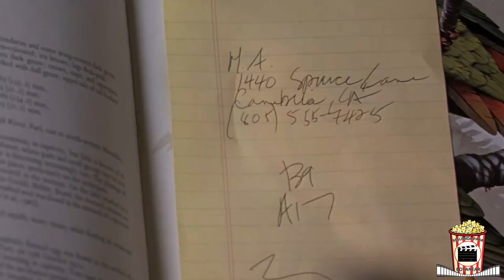Resumen De Paulie (Mi amigo Paulie 1998) Resumida Para Botanear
Que tal botaneros, espero que estén bien :)
Como ya me gusto eso de monetizar con su nostalgia (broma) esta vez les traigo una película un poco antigua de esas que pasaban en el canal 7 en horario no estelar. Este resumen surgió de una publicación que vi de esta película y un día que no tenia nada que hacer la vi en la escuela esperando nada, cual fue mi sorpresa, pues me pareció una película fascinante, emotiva y con un gran mensaje. dirigida por John Roberts y con
Jay Mohr como Paulie (y Benny) nos aventuraremos a conocer la historia del perico Paulie, o el loro Paulie. un perico que hará todo lo posible de volver con su dueña (dueña que por cierto es la misma actriz de damita en el hombre bicentenario, película que ya resumí) pero no le digo mas, mejor vean el video que me quedo chulisimo.
Sinopsis:
Misha Belenkoff (Tony Shalhoub), un inmigrante ruso y profesor de literatura antigua, está viviendo en Estados Unidos y trabajando como conserje en laboratorio de pruebas animales en California. Allí, se encuentra con Paulie (Jay Mohr), un perico que sorprendentemente le habla en un perfecto español, sin embargo no solo imita, sino que posee la inteligencia necesaria para razonar y articular frases por voluntad propia. Sin embargo, Paulie no habla cuando Misha trae testigos.

Misha, ahora a solas, convence a Paulie a contar su historia a cambio de trozos de mango. Paulie le dice acerca de su verdadera dueña, una niña llamada Marie Alweather (Hallie Kate Eisenberg) y cómo fue regalado a ella por su abuelo. María tiene un problema de lenguaje: tartamudea, pero está encantada cuando juega con Paulie. El padre de María, Warren (Matt Craven), es un soldado y un hombre de aspecto tosco y temperamento fuerte que vive lejos de casa, mientras su madre, Lila (Laura Harrington), está en casa. María es hija única. Tiempo después, Warren regresa a casa. Él es feliz de ver a María por primera vez en mucho tiempo, pero se molesta al ver su tartamudeo y comienza a presionarla y exigirle que lo supere, cosa que solo agrava el problema. Cuando Warren y Lila envían a María a Terapia del Lenguaje, María supera con éxito su tartamudeo, debido a Paulie, quien aprende a hablar durante la terapia, ya que lleva a cabo el tratamiento junto con la niña para motivarla, sin embargo, Paulie sólo habla con María. Como pasan los meses y María no hace amigos, Warren vive preocupado por esto; él también está preocupado que Marie pase mucho tiempo con Paulie y no socialice con otros niños de su edad; además siente antipatía por el ave ya que su hija lo prefiere por encima del gato que él le regaló y que siempre ataca a Paulie. Una noche, María lleva a Paulie que el techo de su casa y trata de enseñarle a volar para que, en caso de estar separados, tenga una forma de encontrarla. Infortunadamente, ella cae del techo y después de este evento traumático, Warren trata de tener una razón para señalar a Paulie como una mala influencia,pero no lo consigue , Warren deshace de él. una película de culto a la que vale la pena hacer un análisis y reseña pero ya saben que eso no va con este canal xD, soy consciente de que varios deben hacer un ensayo de esta película así que ojala les sea de ayuda, una película que definitivamente debes ver completa HD, a ver si la encuentran por mega y MediaFire un link sin publicidad xD, pero si no quieres ver la película completa ya sabes que yo aquí te lo resumo, el audiolibro es muy recomendable, el soundtrack definitivamente lo querrás escuchar una y otra ves, hasta el tráiler es muy bueno, destacar las partes de esta película que ocurrieron en la vida real, es importante decir que una explicación de la película, un análisis cinematográfico o un final explicado podría ser un tema de esta película así que deja tu comentario si quieres ese video, una película de la cual suelen pedir ensayo en escuelas así que ojala les sirva, sin mas que decir ve por la botana y disfruta el video :) También atentos a la cuestión, cual historia es la verdadera, no olviden buscar curiosidades de esta película que les pueden encantar. Se imaginan como seria un antes y después de los personajes de esta película, estaría piola ver un video de esto.